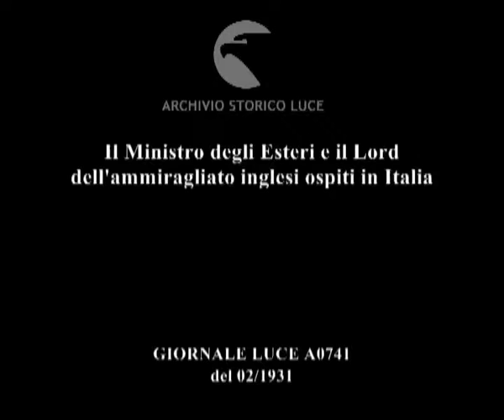Il Ministro degli Esteri e il Lord dell'ammiragliato inglesi ospiti in Italia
Descrizione sequenze:In occasione della definizione dell'accordo per la limitazione degli armamenti navali la delegazione inglese è invitata a Villa d' Este per una colazione d'onore offerta dal ministro degli esteri italiano Grandi ; l'arrivo della delegazione a Villa d'Este ; il ministro degli Esteri italiano Grandi e la delegazione inglese posano per i fotografi ; Grandi, il ministro degli esteri inglese Enderson, il ministro della Marina Italiana Sirianni e il primo Lord dell'ammiragliato inglese Alexander ; la passeggiata sulle terrazze panoramiche ; il Lord dell'ammiragliato ; l'incontro con la stampa del ministro Grandi ; la macchina fotografica sul cavalletto ; p.p. del ministro degli esteri italiano col collega inglese e l'ammiraglio Sirianni ; Grandi e i suoi ospiti in diversi momenti della visita ; sullo sfondo le splendide fontane ;